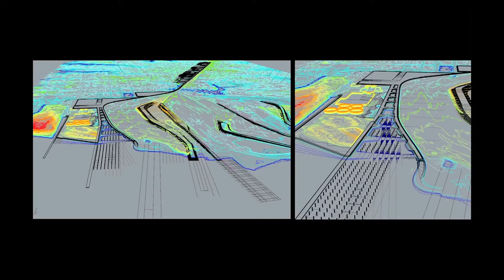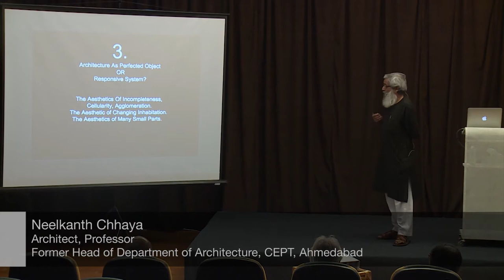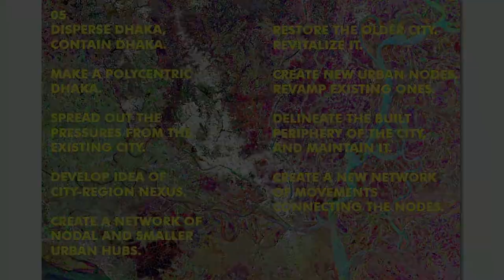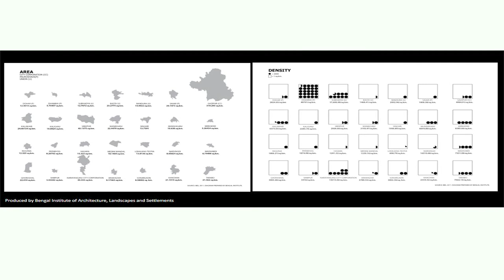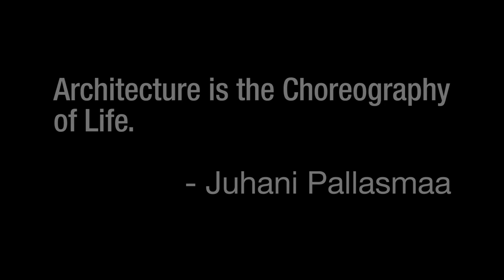Bengal Institute: Today and Tomorrow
This little video looks back at some of the major events we have organized in the academia and some of the important visions for big and small cities of Bangladesh that our Research and Design team showcased. It also gives an overall idea of the activities and achievements of Bengal Institute since its inception two and half years ago.

Videos and photos are compiled from various events of Bengal Institute, shot mostly by Bengal Foundation's AV Archiving and Documentation Team, and Bengal Institute's Academic Team.